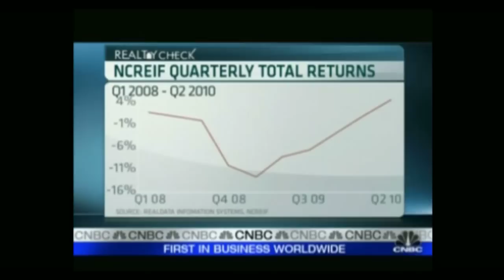Philip Blumberg on CNBC Asia - Landing Returns in the US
The U.S. commercial office market is offering the best discounts in decades, notes Philip Blumberg, chairman & CEO of Blumberg Capital Partners.  He shares his analysis with CNBC's Martin Soong, Karen Tso & Sri Jegarajah